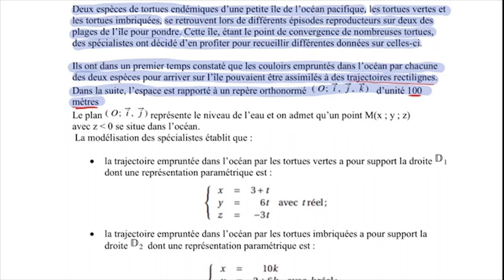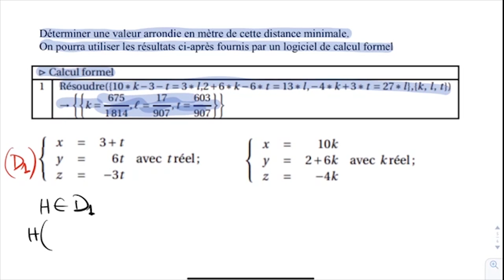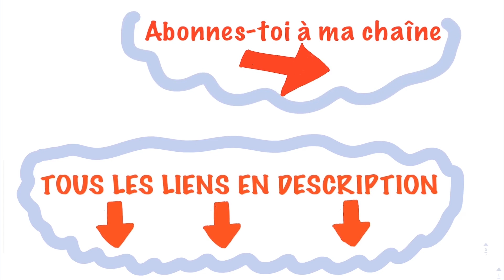Préparation BAC S. Exercice 6. Géométrie dans l'espace.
Clique sur ce lien pour télécharger et imprimer l'énoncé de cet exercice en pdf.

Correction de la question 1 : 00:00
Correction de la question 2.a : 07:52
Correction de la question 2.b : 13:33
Correction de la question 3 : 25:18